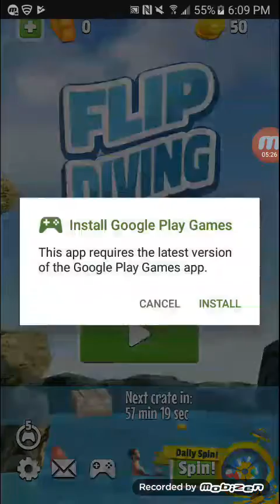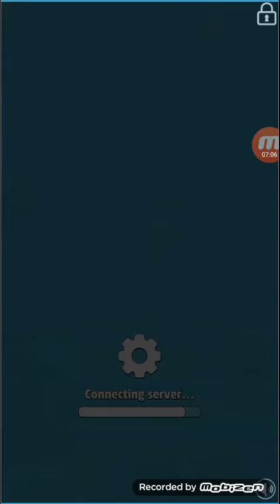I love this game